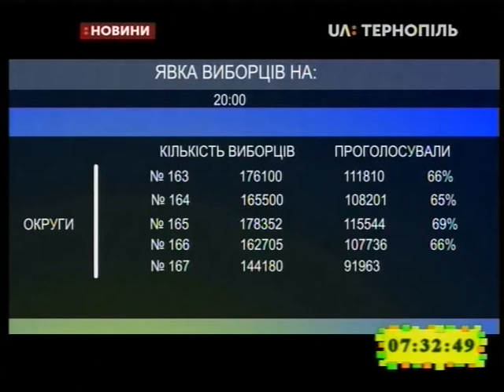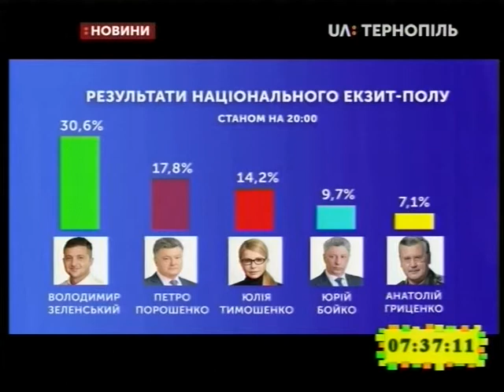01.04.2019. Новини. 7:30